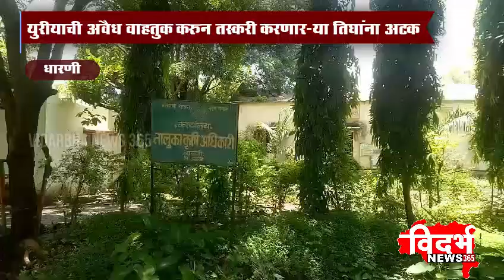Dharni | आंतरराज्यीय युरीया नायट्रोजन तस्करी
विदर्भन्यूज365मराठी धारणीत आंतरराज्यीय युरीया नायट्रोजन तस्करी

युरीयाची अवैध वाहतुक करुन तस्करी करणाऱ्या तिघांना अटक

धारणी पोलीसांची मोठी कारवाई